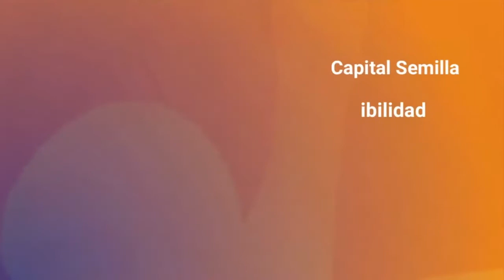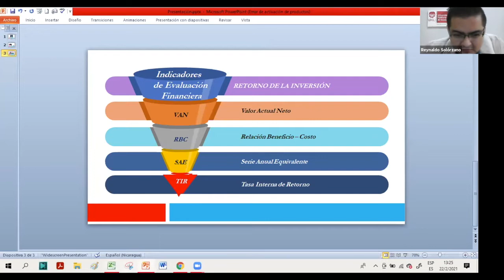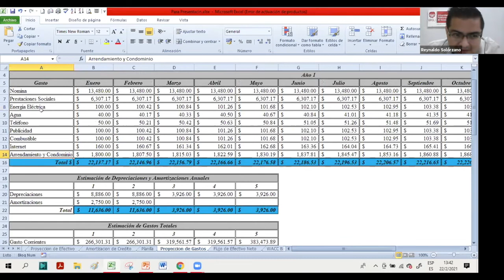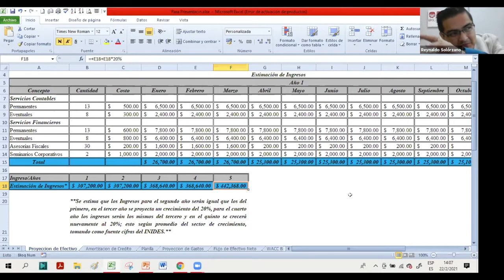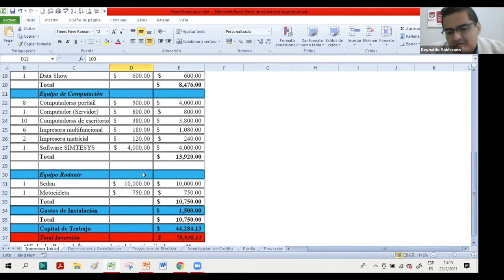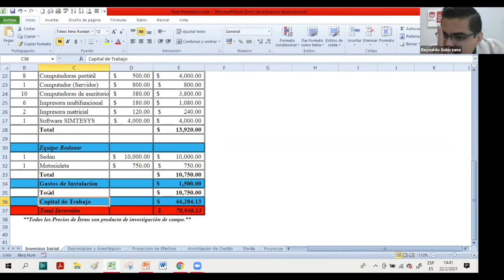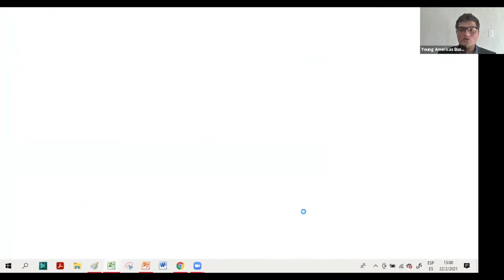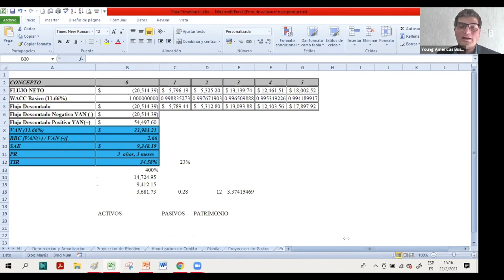YABT BOOTCamp - Factibilidad financiera en tu emprendimiento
En este webinar podrás entender de forma clara y sencilla, cuáles son los aspectos financieros que debes considerar para tu emprendimiento, aprenderás cómo evaluar su rentabilidad, podrás saber cuáles son los indicadores que llevarán a tomar mejores decisiones, y podrás ser capaz de definir si tu emprendimiento es sostenible y escalable a futuro.

A este seminario pueden asistir emprendedores cuyos negocios ya están en marcha, así como emprendedores que apenas están por iniciar operaciones.

Reynaldo Solórzano - Máster en Finanzas, mentor, evaluador y capacitador internacional